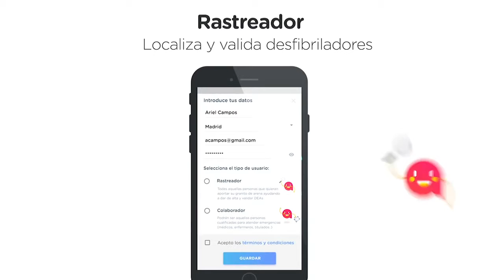crzz190212 premios tic v2 1800 1